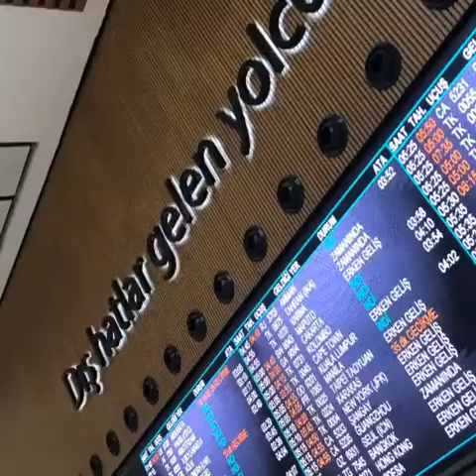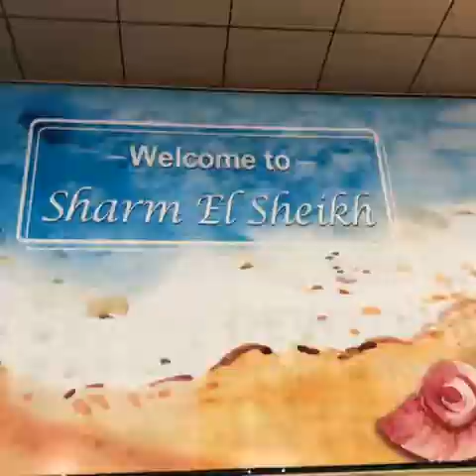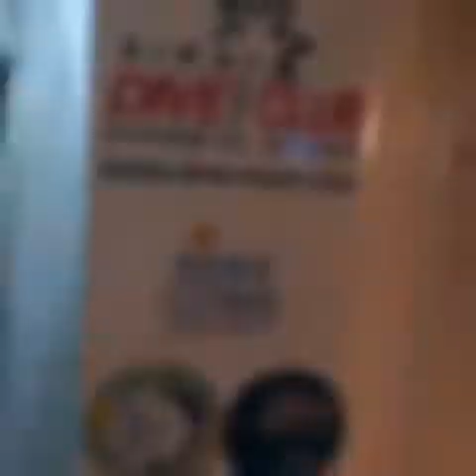ダイビングスクール世田谷から初のエジプトレッドシー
トルコ観光から始まりエジプトの紅海でダイビングそしてカイロ観光と盛りだくさんなツアーです！！

1993年にオープンしてから26年の実績
オープンウォーターコースからインストラクターコース 国内、海外ツアーと幅が広く行っています。